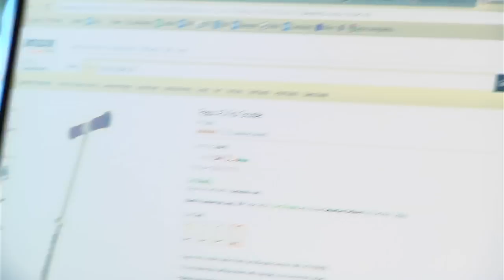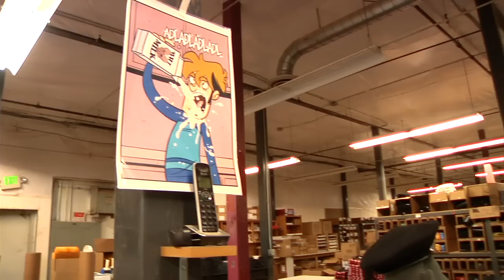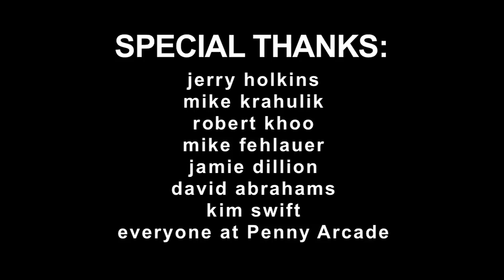Penny Arcade - The New Office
Having recently moved into their new office space the PA crew describe the larger location and making it feel like home.